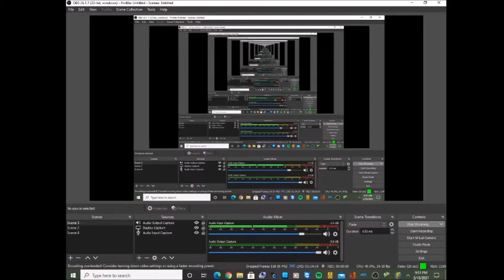games 3 3 21